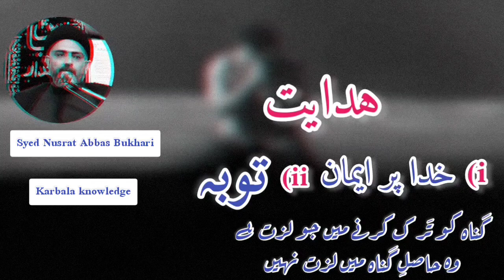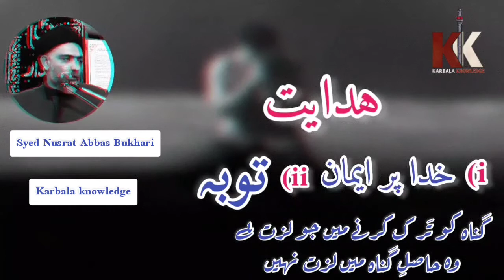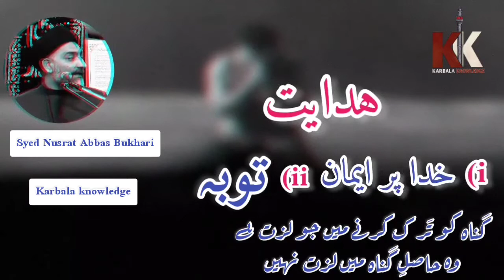Hidayat || Forgiveness || Gunah Ki Maghfirat || Nusrat Abbas || Part 2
Topic: "Tobah Karna, Gunaho'n ki Lazzat chorna"

Highlight: "Hidayat"

Main Highlight: "Part 2"

Scholar : "Syed Nusrat Abbas Bukhari"

Regard
"Is uploaded to the channel"

"Shia WhatsApp Status:// Nauha, Manqabat, Majlis e Aza &Live Program Etc."